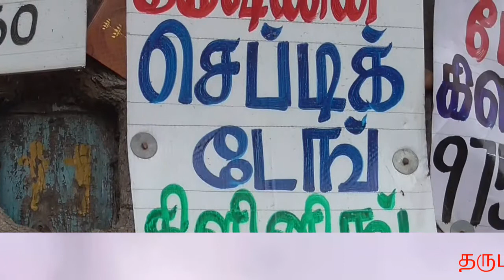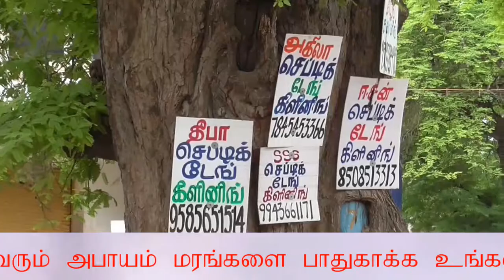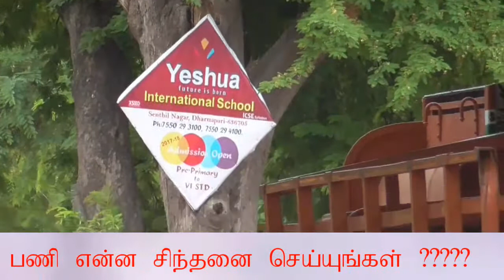dharmapuri மரத்தில் ஆணி அடிப்பதால் சாலை ஒர மரம் அழிகிறது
மரத்தில் ஆணி அடிப்பதால் மரம் அழிகிறது தருமபுரி மாவட்டத்தில் சாலை ஒரங்களில் உள்ள மரங்களில் ஆணி அடித்து விளம்பரபலகை மாட்டுவதால் மரங்கள் அழிந்துவரும் அபாயம் மரங்களை பாதுகாக்க உங்கள் பணி என்ன சிந்தனை செய்யுங்கள் ?